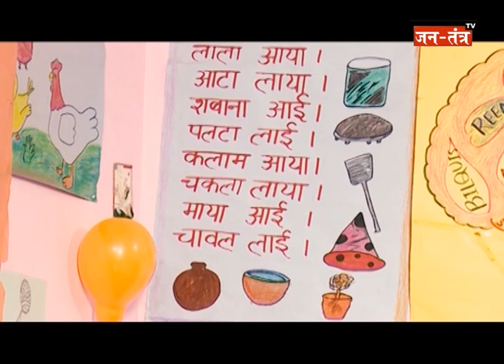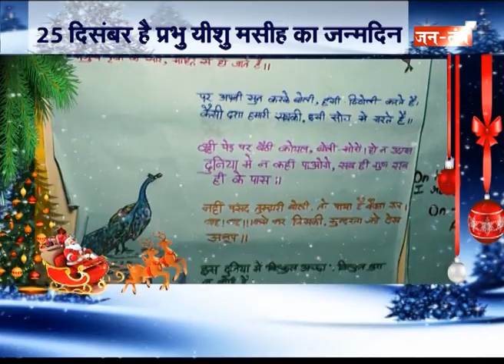Christmas 2019 : JantantraTV ने बच्चों के साथ मनाया क्रिसमस का त्योहार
WATCH JantantraTV ने  बच्चों के साथ मनाया क्रिसमस का त्योहार ON JANTANTRA TV